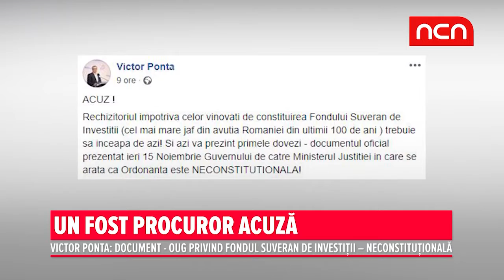Un fost procuror acuza